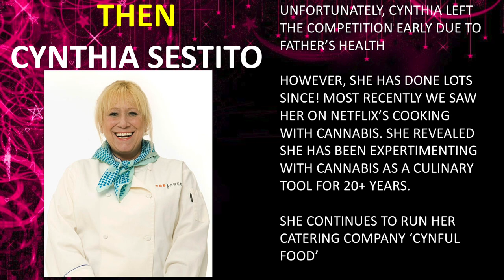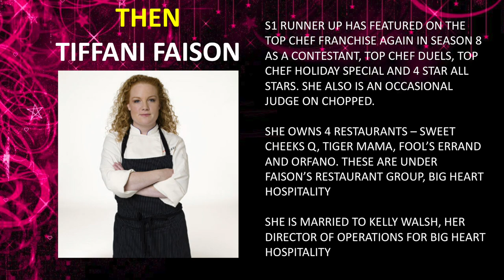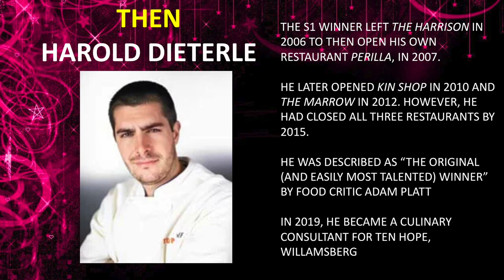TOP CHEF S1 THEN AND NOW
Bravo’s first season of Top Chef aired almost 15 years ago! Where are the OG contestants now?

Contestants: Cynthia Sestito, Stephen Asprinio, Tiffani Faison, Dave Martin, Ken Lee, Brian Hill, Lisa Parks, Miguel Morales, Harold Dieterle, Lee Anne Wong, Andrea Beamen, Candice Kumai